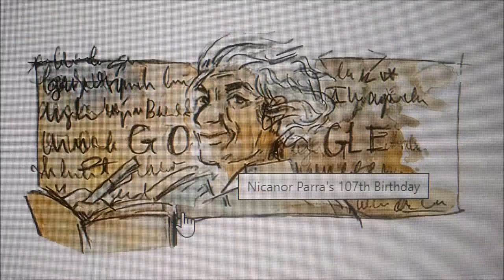¿QUIÉN ES NICANOR PARRA? | NICANOR PARRA Biografía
Google Doodle de hoy celebra el 107 cumpleaños de Nicanor Parra. Nicanor Parra fue un poeta, matemático, físico chileno y fundador del movimiento literario conocido como “antipoesía”, dijo que enseñó física para ganarse la vida y escribió poesía para mantenerse con vida. El Doodle de hoy celebra el 107 cumpleaños de Parra y su legado como uno de los poetas latinoamericanos más importantes de la historia contemporánea.

En 1914 nació Nicanor Segundo Parra Sandoval el 5 de septiembre en San Fabián de Alico, Chile. Publicó su primera colección de poesía como estudiante de licenciatura en matemáticas, física y educación en 1937. Aunque pasó a enseñar como profesor de física teórica en la Universidad de Chile en 1952, cargo que ocupó durante cerca de 40 años. -Parra es más conocido hoy no por su carrera científica sino por su poesía.

Su colección más famosa, Poemas y antipoemas (“Poemas y antipoemas”) fue publicada en 1954.
¡Feliz cumpleaños, Nicanor Parra!

Nicanor Parra died on January 23, 2018 (age 103)

Nicanor Segundo Parra Sandoval (San Fabián de Alico, September 5, 1914–La Reina, Santiago, January 23, 2018)was a Chilean poet, mathematician, physicist and intellectual.whose work has been influential in latin american literature

¿Qué es Nicanor Parra de Violeta Parra?
¿Cuál es la profesión de Nicanor Parra?
¿Qué rasgos definen el estilo de Nicanor Parra?
¿Cuál fue el primer poema de Nicanor Parra?
Chilean Poet who is Creator of Anti-poetry Nicanor Parra
Who was Nicanor Parra?